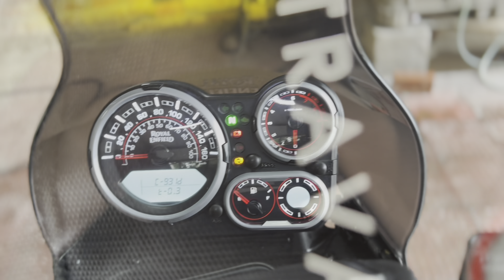HIMALAYAN ACCESSORIES || HIMALAYAN MODIFICATIONS || HIMALAYAN GRAVEL GREY 2022 || HIMALAYAN BS6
Hello guys, in this video I have shown the accessories that ive put in my royal Enfield himalayan . If you want to know what are the prices and from where i have purchased everything